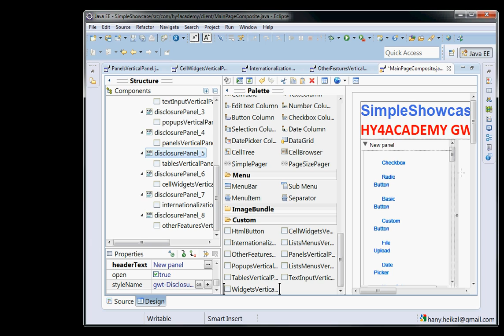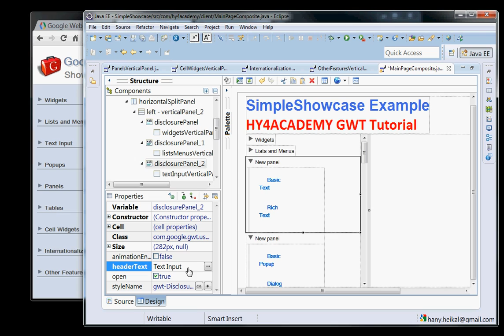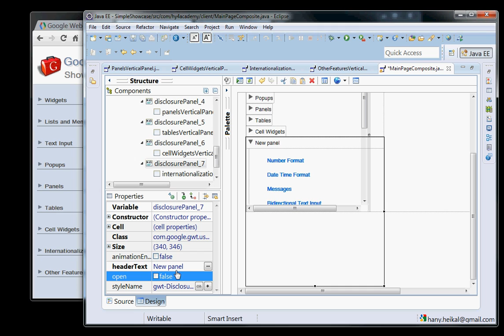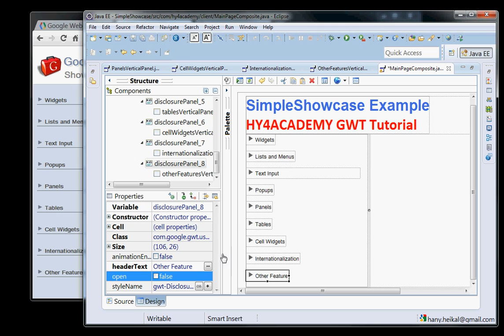18 GWT SimpleShowcase DisclosurePanel HeaderText in Arabic